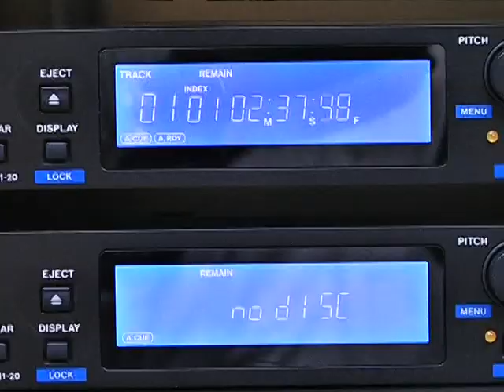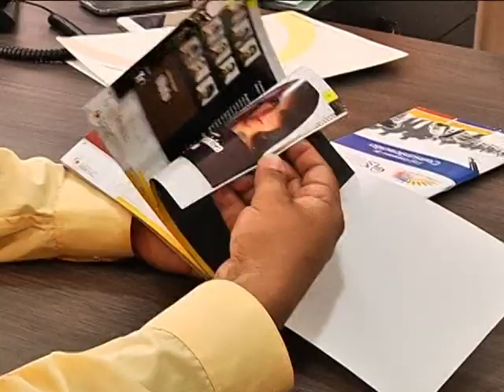MUSICA NACIONAL EN RADIOS